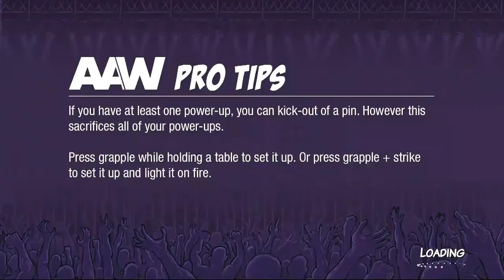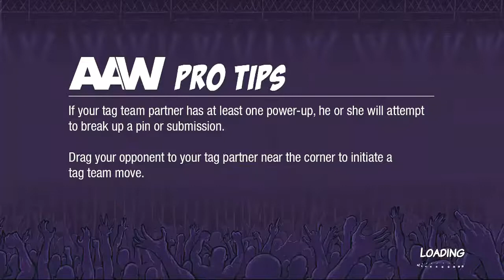AAW vs the World (Simulation Tournament - Part 3)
The wrestlers of AAW take on all comers in this 300+ character invitational involving competitors from all disciplines. You never know who is going to show up. Avoid the timestamps below if you don't want spoilers!

0:00 Major Malice (AAW) vs Jake "The Snake" Roberts (WWE)
3:20 Predator (Fox) vs Big Boo (Nintendo)
5:50 Purple Wurple Powerhouse vs Iron Sheik (WWE)
8:55 The Haunted (AAW) vs Space Ghost (Hannah Barbera)
14:00 Kano (NetherRealms) vs Colossus (Marvel)
17:00 Max Moon (WWE) vs One Man Gang (WWE)
19:50 Aja Kong (WWE) vs Dusty Rhodes (WCW)
22:50 Nemesis (Capcom) vs Wolverine (Marvel)